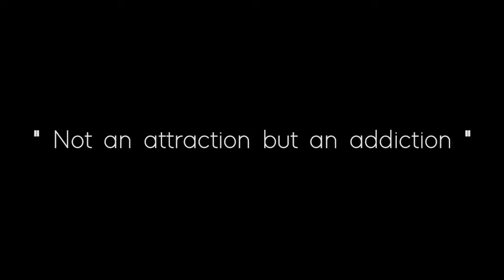Official Music Video: HESTIA by Harswin [HD]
“Hestia” is a love song that tribute to first time falls in love. He was melting like candle at first meet, the lyricist for his justice in each word that describes the beauty of love in every way.

Artist/Cast: Harswin Ghanesh, Vshan, Roshnan, Shamrraj, Jegan & Sharva Saktti
Singers Name: Harswin Ghanesh (Vazset.Inc)
Lyricist Name: Vazset.Inc
Music Composer: Ultra Beats
Mastered by: Dylan Drake
Produced by: Mr. Jegan (Vazset.Inc) & Ms. Renuga Devi
D.O.P & Editor : Akaash Moorthy
Music Video Director: Harswin Ghanesh (Vazset.Inc)
Publisher: Veedu Production Sdn. Bhd.

Download Hestia caller tunes today:-
DIGI:   Dail *233*1370088# and press CALL
Maxis:   Dail *131*663220# and press CALL
uMobile:   SMS CRM 9878853 and send to 28383
Celcom:   Dial *323*731832# and press CALL

With Only Love,
Veedu Production Sdn. Bhd.